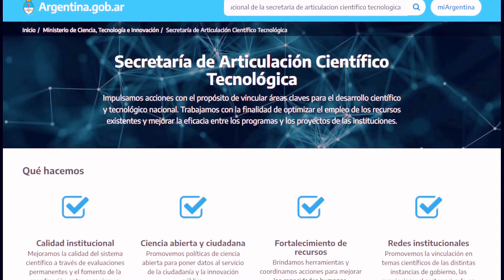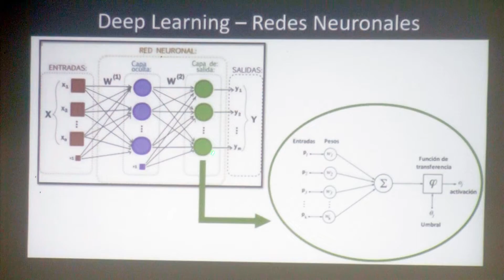Secretaría de Ciencia y Tecnología